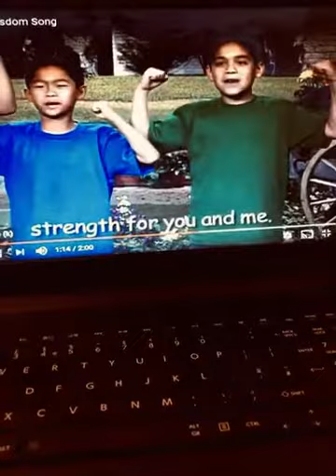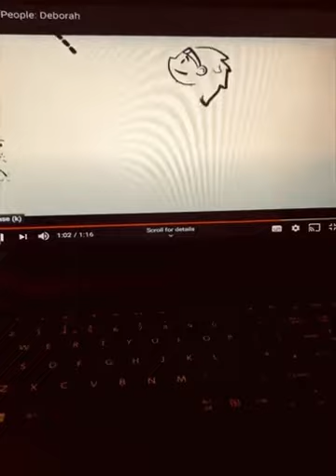Big Fish 12th July - Barak and Deborah